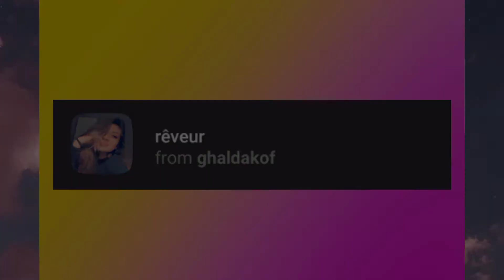5 aesthetic Instagram filters ✨🔥 || grainy soft filters you must have || ISHITA MONDAL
Hi guys 🙂
                    If u like my videos then do not forget to ❤️❤️❤️❤️❤️❤️

USE